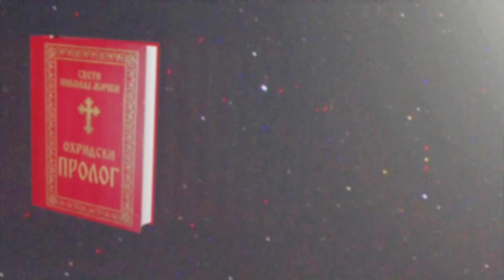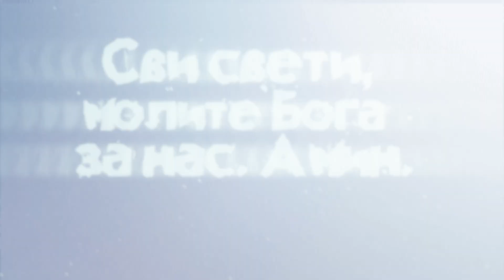Свети Владика Николај Велимировић / Охридски Пролог / 10. октобар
Садржај видеа:

00:21    Житија (Св. муч. Калистрат; Св. апостоли: Марко, Аристарх и Зинон, од Седамдесеторице; Св. новомуч. Акилина; Преп. Саватије Соловецки)
05:08    Духовна поезија
06:28    Расуђивање
08:43    Созерцање
09:05    Беседа